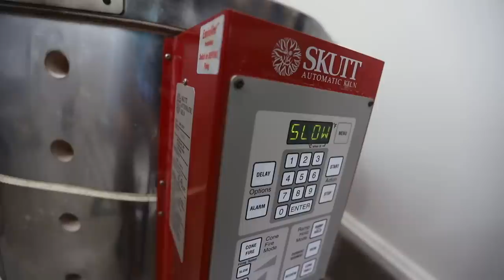Kiln Loading HACK! - How to load a kiln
In this video we talk about a kiln loading HACK!  which is a great way to really pack your bisque kilns FULL!

Jonthepotter
115 South Olive St.